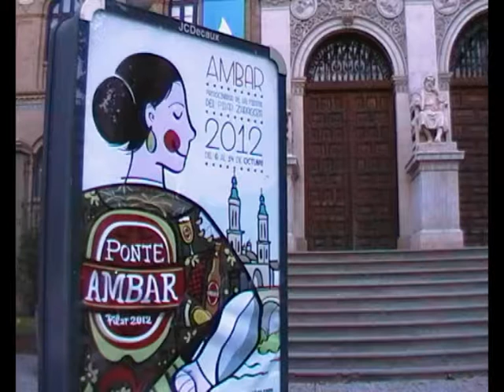Fuentes de Ebro excursión Club Ciclista Ebro día del Pilar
Una pequeña parte del grupo excursionista Club Ciclista Ebro,en fecha tan señalada y con nuestra indumentaria habitual completamos el recorrido a Fuentes de Ebro,denominación de origen de una variedad de cebolla,esta hortaliza sirvió de inspiración a Miguel Hernandez para escribir un hermoso y conmovedor poema,nanas de la cebolla,dedicado a su hijo Manuel Miguel. Terminada la siempre grata visita a Fuentes,retornamos a Zaragoza,pudiendo participar por la tarde como espectadores en el entrañable acto de ofrenda de flores a la Virgen del Pilar.